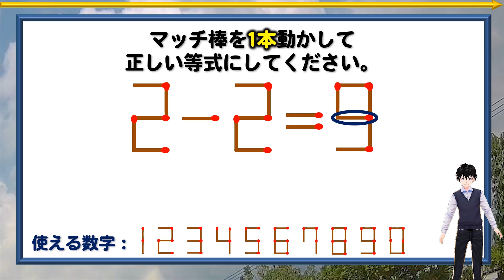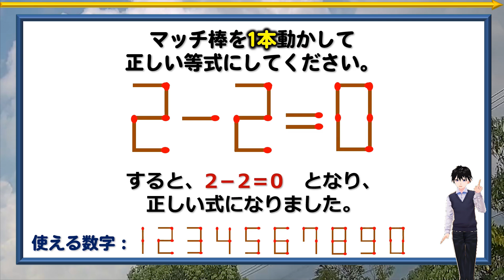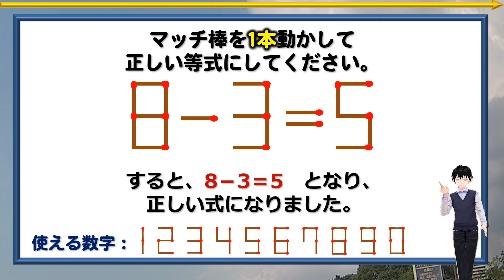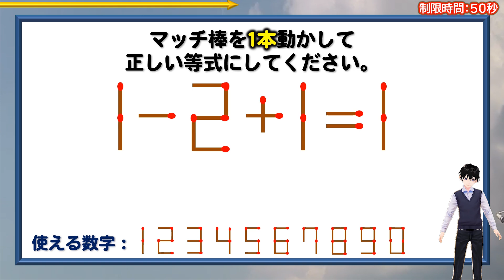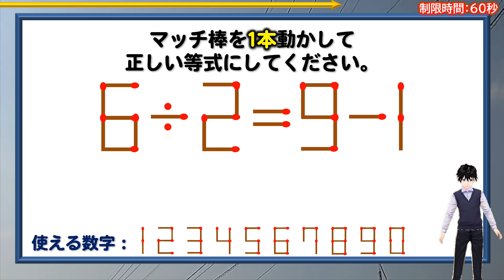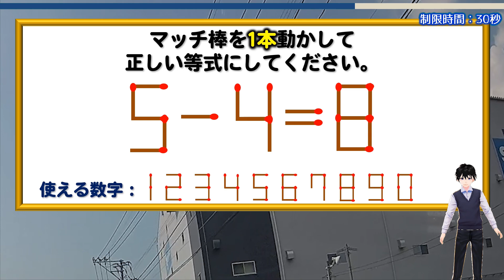【マッチ棒パズル】やや簡単めの楽しい数式問題！6問！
また、数式を上下逆さまに見ることもありません。

背景動画素材：オリジナル
描画図形：オリジナル
画像素材：イラストAC

【WEBサイト】
ネタファクト

ワールドファンシー